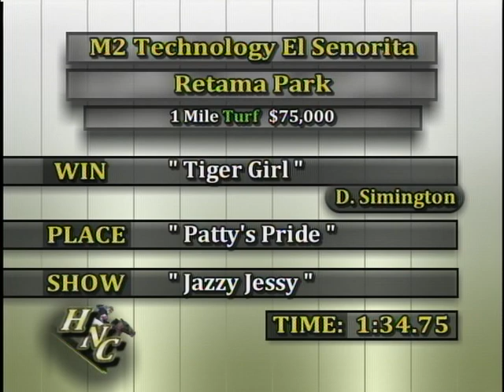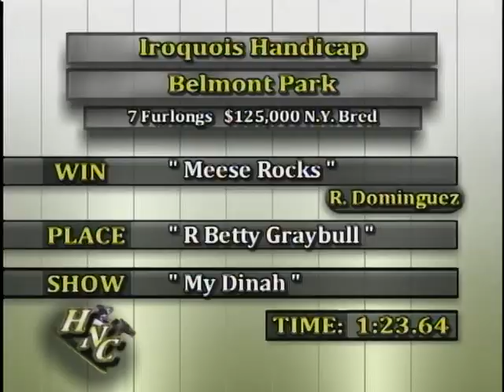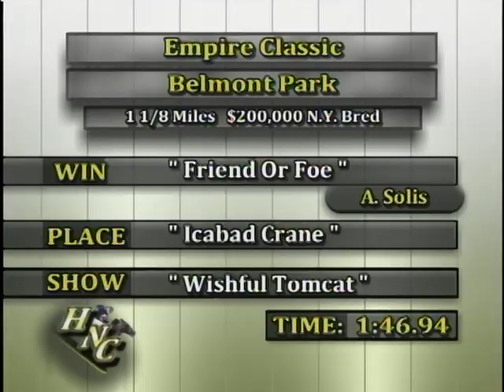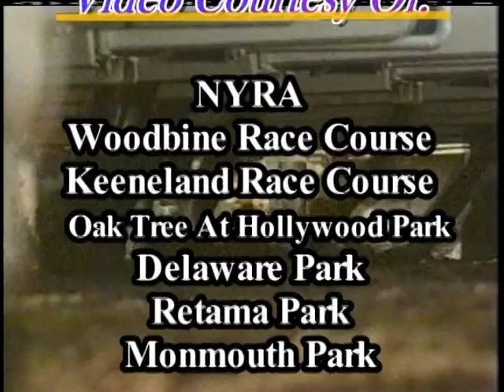Horse's N Course's October 25, 2010